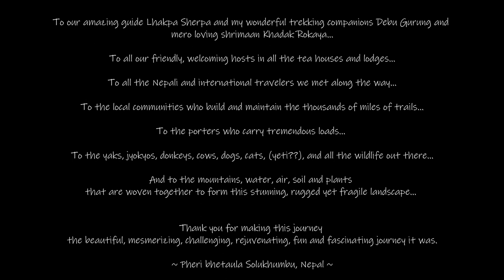Gokyo + Cho La + Everest Base Camp Trek (12 days) - Khumbu, Nepal | April 2021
Gokyo and Everest Base Camp Trek (EBC) in 12 days. Solukhumbu, Nepal in early April 2021.